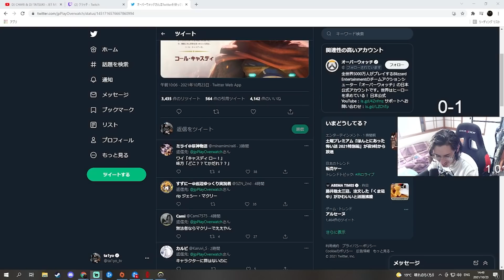【トロールマスター】エンターテイナーすぎるルシオの登場に困惑するta1yo【Overwatch】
2021/10/23「髪の毛切った、モテたい」